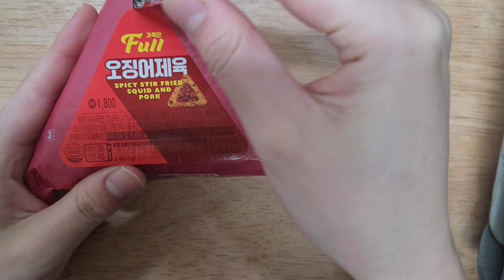[GS25] 오징어제육 삼각김밥